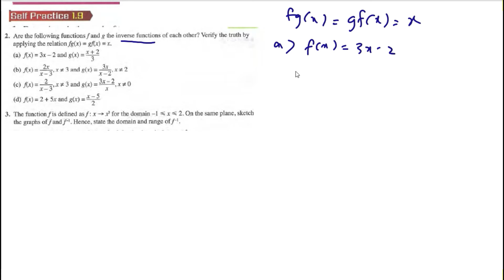Function self-practice 1.9 Q2 inverse functions latih diri 1.9 matematik tambahan tingkatan 4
Function self-practice 1.9 Q2 Are f and g the inverse functions of each other? inverse functions latih diri 1.9 matematik tambahan tingkatan 4

Are the following functions f and g the inverse functions of each other? Verify the truth by
applying the relation fg(x) = gf(x) = x.